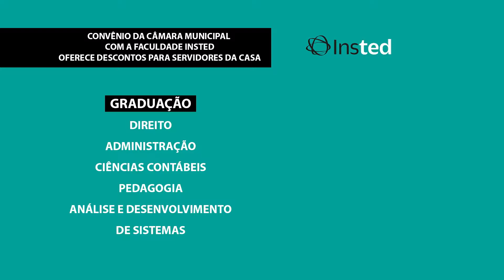Câmara firma convênio com Insted para oferecer descontos em cursos para servidores